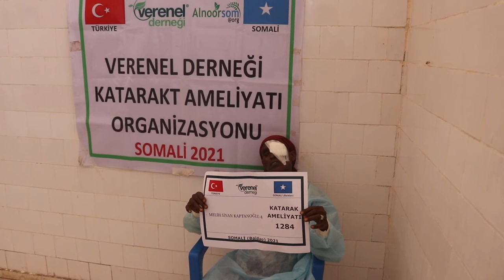1284 MELİH SİNAN KAPTANOĞLU KATARAKT AMELİYATI